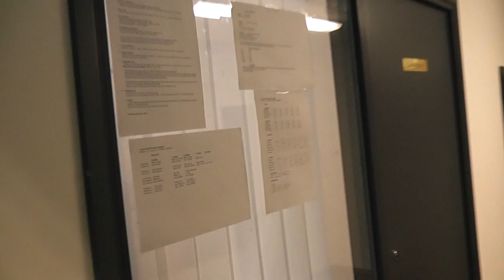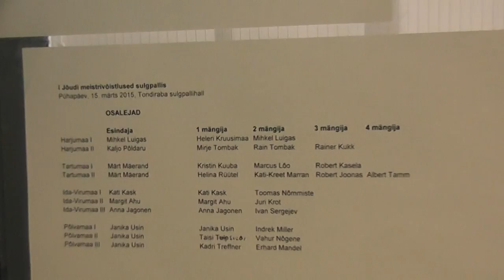EMSL Jõud MV sulgpall, finaal, Kristin Kuuba - Kati-Kreet Marran, 15.03.2015, Tallinn